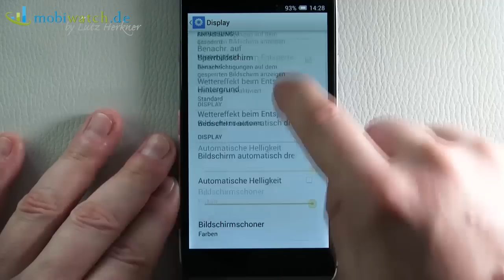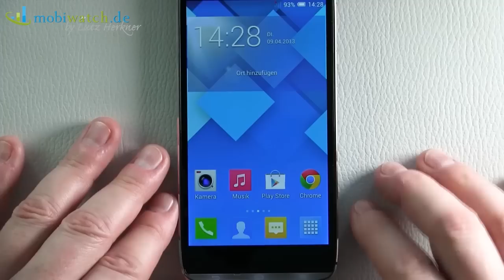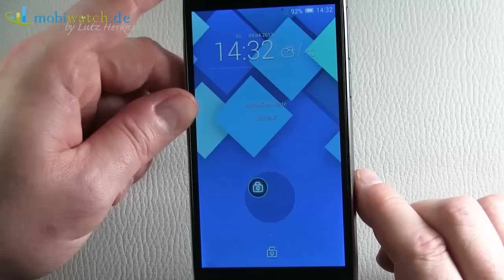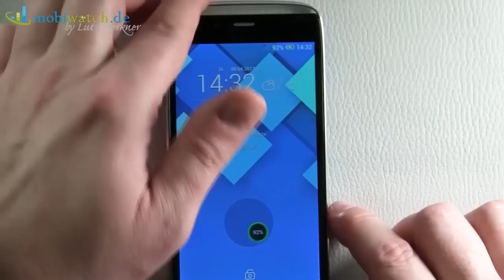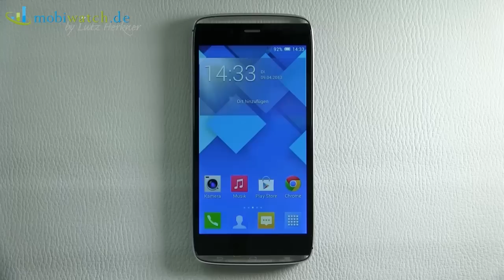Alcatel One Touch Idol Alpha im Hands-on - Lutz Herkners Video-Blog | deutsch / german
Für 399 Euro bietet das Alcatel One Touch Idol Alpha ein 4,7-Zoll-Display, einen 1,2 GHz starken Vierkern-Prozessor und eine 13-Megapixel-Kamera. Außerdem überzeugt es durch eine gute Verarbeitung und ein schickes Design. Was das Gerät sonst noch drauf hat, erfahrt Ihr in diesem Hands-on-Video von IT Journalist und Video-Blogger Lutz Herkner.